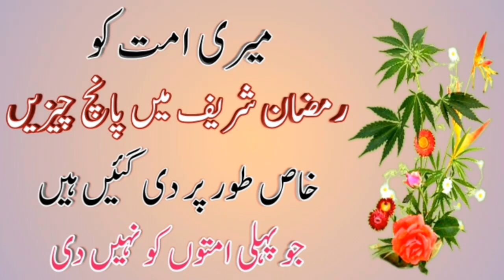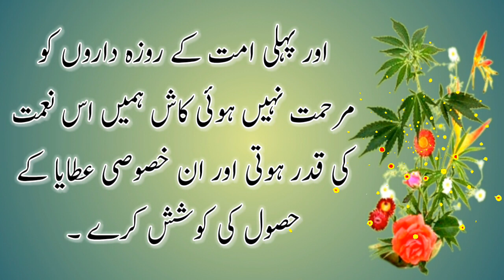Meri Ummat Ko Ramzan Me 5 Cheezen Khas Toor per Di Gai Hai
Meri Ummat Ko Ramzan Me 5 Cheezen Khas Toor per Di Gai Hai Islamic Urdu Mewat Aisi Cheez Jo Pichli Kisi Ummat Ko Nahi Di Gai Sarkaarﷺ ne farmaya, meri ummat ko maahe ramadan mein 5
Meri ummat ko ramzan me 5 cheje ata farmaye  Hadith Hadees Hadees Mubark  Islamic Urdu Mewat Meri ummat ko Ramzan Sharif Mein Panch chijen khastaur per Di Gai Hain jo pahle ummaton Ko Nahin Di
Razan ul Mobark Me Ummat e Mohamadiya ki kon kon si 5 Khaas InAmaat se Nawaza Gaya Ramzan Me is Ummat Par 5 inaam रमज़ान में इस उम्मत पर 5 ईनाम
Ramzan Shareef Mai Ummat Ke Liye 5 Khususi Inamat
Golden Words in Urdu Quotes ISLAMIC URDU MEWAT Motivational Urdu New quotes
Motivational New Urdu quotes
ISLAMIC URDU INDIA
motivationalquotes
motivationquotesinUrdu
aqwalezareeninurdu
Note : All copyright are reserved by ISLAMIC URDU MEWAT, So don,t re-upload.If anyone try to use our content when they will face strike. * * * We are constantly working hard on making the (Islamic Urdu Mewat) better and more entertaining for you.We need your constant support to get going.Please feel free to comment box for any queries/suggestions/problems or if you just want to say hello.We would love to hear from you.If you have enjoyed video, do not forget to SUBSCRIBE on YouTube and share among your friends. * * * I declare that all slideshow belong me. Photos all are taken from Google Image search and using advanced image search option.All images were fairly used during the making of this video for education purposes. We do not mean to victimize anybody emotionally. * * * I am neither a poet not a writer, i am simply narrator. I just present the magical words in my own way in my own style. ___________Thanks For Watching___________

(4) 5 chize Islamic quotes in urdu Ramzan ki fazilat aqwal e zareen اسلامک اردو میوات